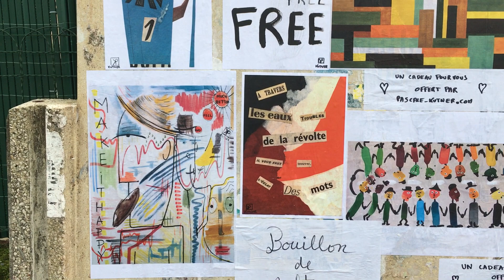Street-art, l'affichage libre de Pascale Kutner. L'art en cadeau dans la rue, le musée est ouvert !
Le deuxième panneau d'expression libre de Albi, que je me suis approprié hier, celui-ci est situé place de Verdun, à côté de la gendarmerie.